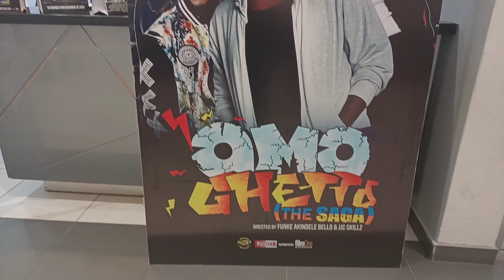omoghetto OMO GHETTO the saga is on Cinema||And This is the sad PART NO ONE IS WILLING TO TELL OUT🤯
See for yourself wat I saw..